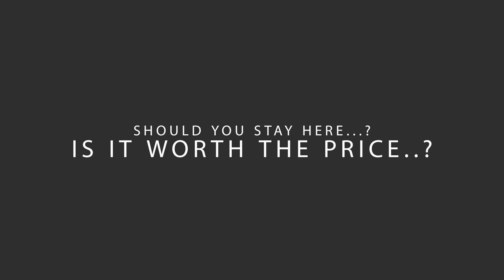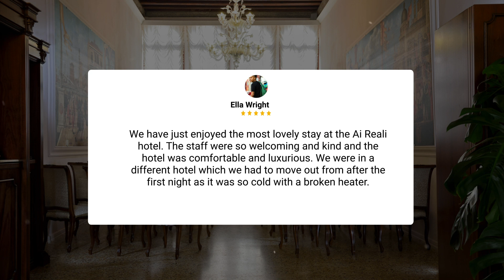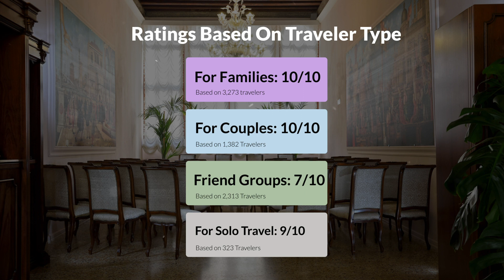Hotel Ai Reali - Small Luxury Hotels of the World Venice Review - Should You Stay At This Hotel?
In this video, we reviewed the Hotel Ai Reali - Small Luxury Hotels of the World Venice based on its price, quality, value for money, and more. We also gave it ratings based on the travel type and more.

Additionally, we'll provide you with insights into the nearby attractions and activities that you can enjoy during your stay at Hotel Ai Reali - Small Luxury Hotels of the World Venice. Whether it's exploring the local culture, sightseeing, or shopping, we've got you covered.